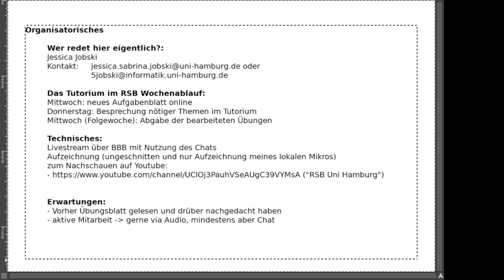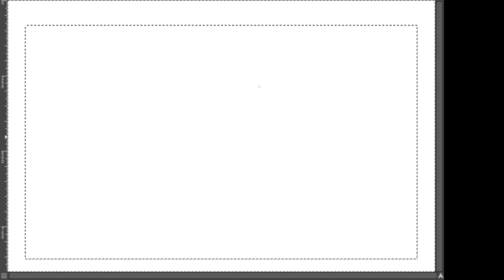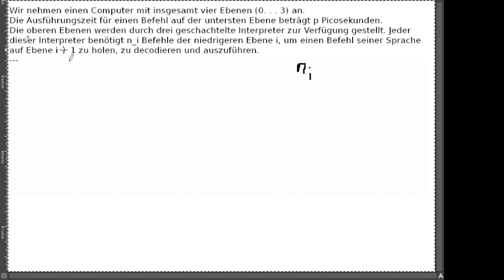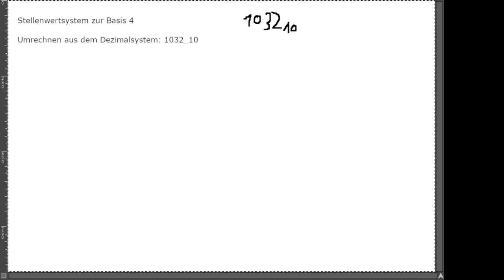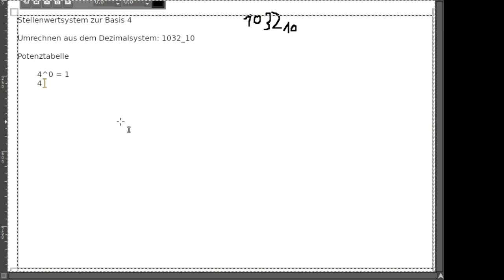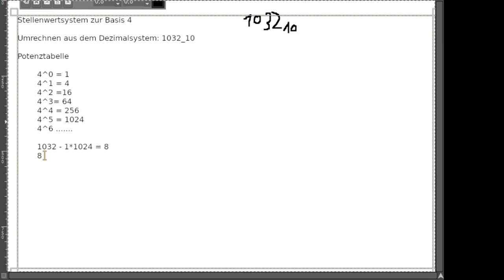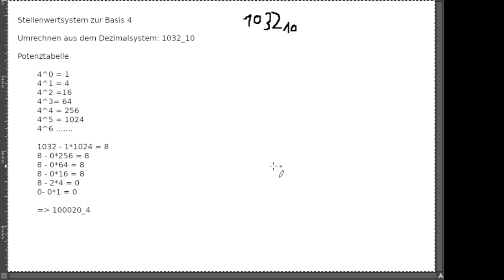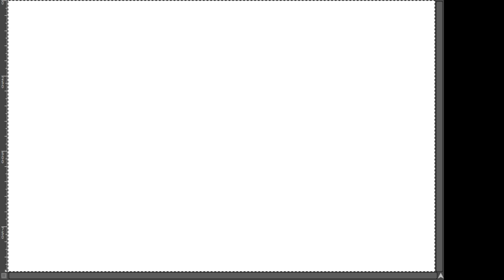RSB Tutorium 21.10.2021